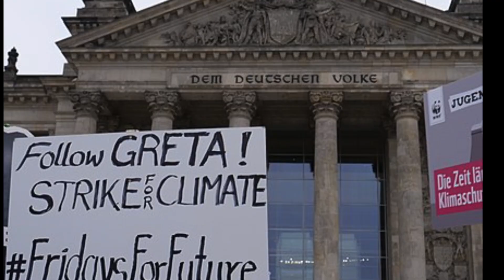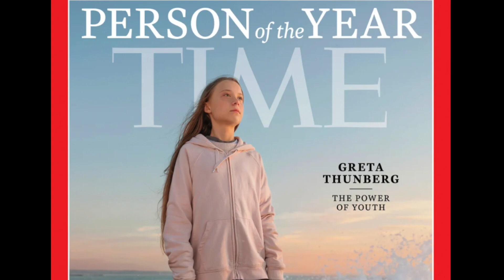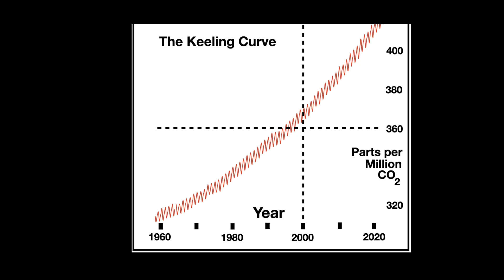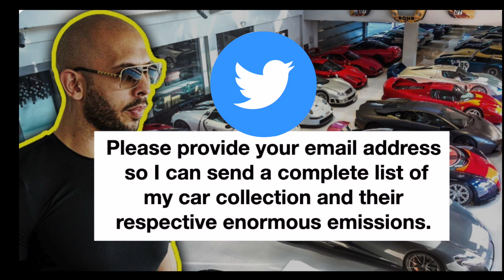The Greta Thunberg Phenomenon.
Greta Thunberg has inspired millions of young people to take action about climate change. In this video I talk about this phenomenon.